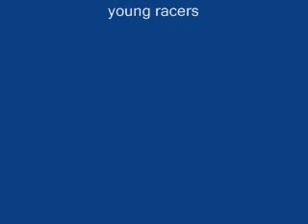SCminiGP Rocky vs Benny 11-5-06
Rocky Morales and Benny Solis JR go head to head at California Speedway's Kart track!